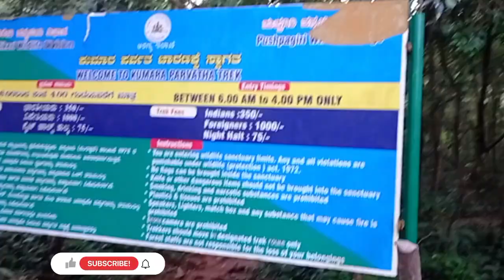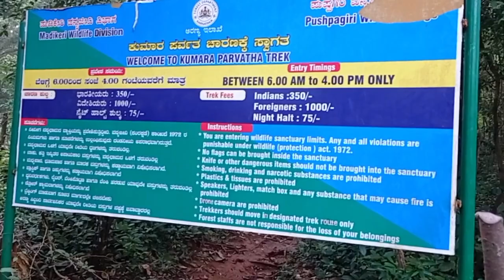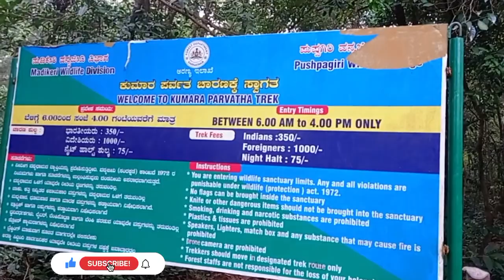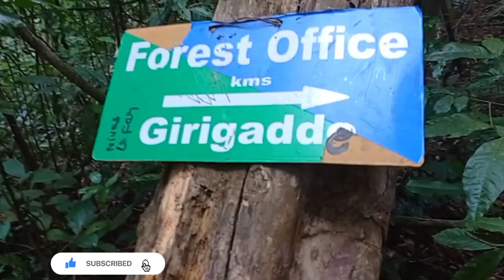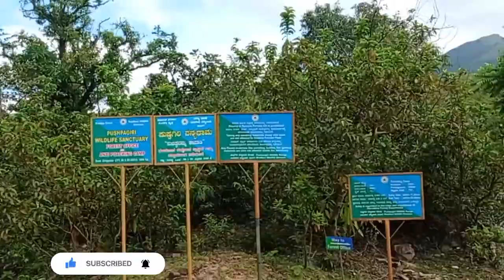KUMARA PARVATHA TRACKING EXCHANGE TO BUTTER HOUSE 🏡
History of Kumara Parvathahe was received by Indra. Indra being very happy prayed Lord Kumara swamy to accept and marry his daughter Devasena for which the Lord readily agreed. The divine marriage took place on Margashira shudha shashti at Kumara parvatha.Kumara Parvatha Trek
Kumara Parvatha is situated in the Western Ghats of Karnataka. At the foothills lies an ancient and famous temple called Kukke Subrahmanya.

The temple is filled with history and holds a lot of importance among the locals.

People from all over the country, especially from South India visit the temple to get their wishes fulfilled by making offerings. Devotees fill the temple premises almost all the time.

Right behind the Kukke Subrahmanya temple, standing tall is Shesha Parvatha, with its thick blanket of lush green forest of the Pushpagiri Wildlife Sanctuary.

Kumara Parvatha or Pushpagiri is the name of the peak which is hidden most of the time and is visible only after crossing Shesha Parvatha, but the entire trail is popularly known as the Kumara Parvatha trek.